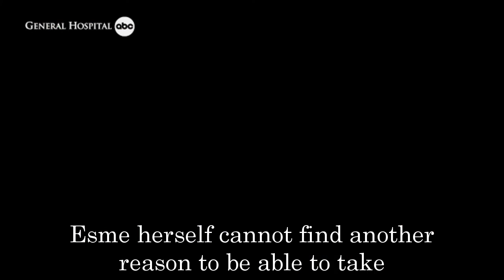General Hospital Shocking Spoilers Esme kidnaps Liz, Or Esme's plan to uncover the mystery?